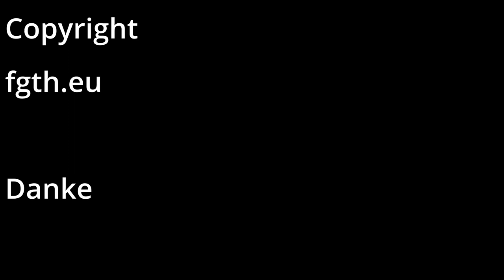Buttermilchbrot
Ein Buttermilchbrot haben wir gebacken.